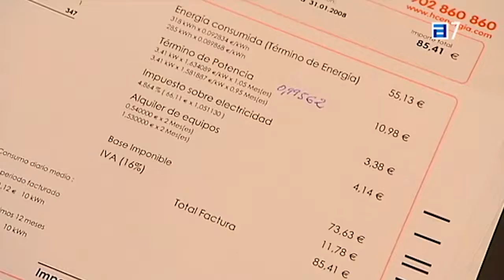ElTelarTV - intro XVIII [eléctricas-vs-pueblo]